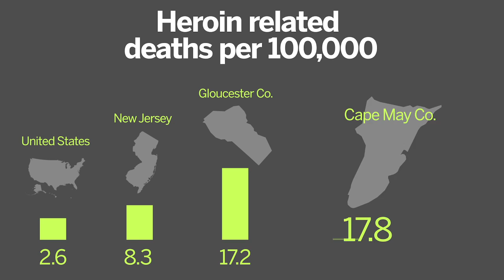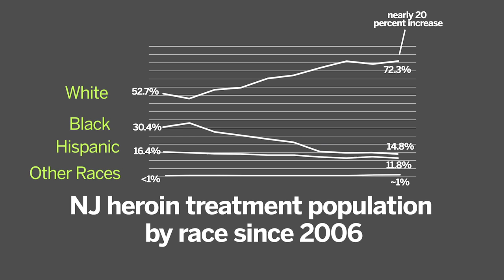New Jersey's heroin crisis by the numbers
The statistics on New Jersey's heroin crisis are staggering and paint a picture of a crisis that spreads far beyond overdoses and deaths. (Video by Benjamin Hancock and Andre Malok | NJ Advance Media for NJ.com)